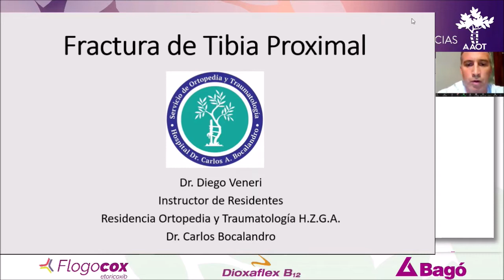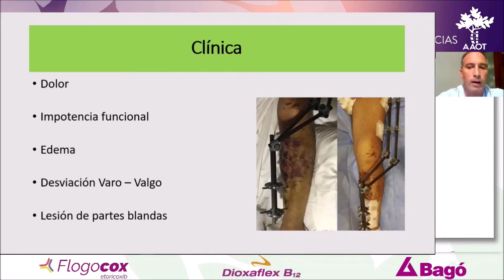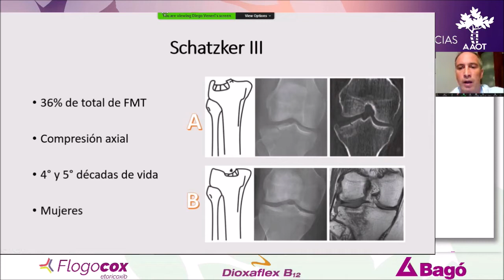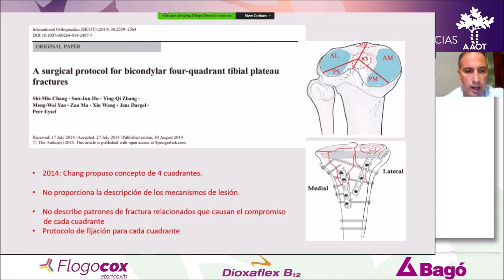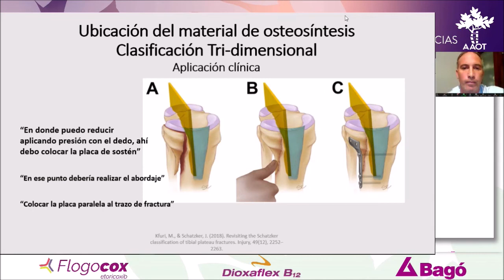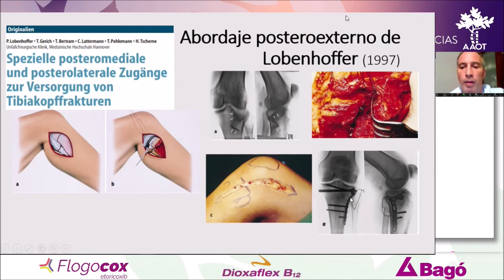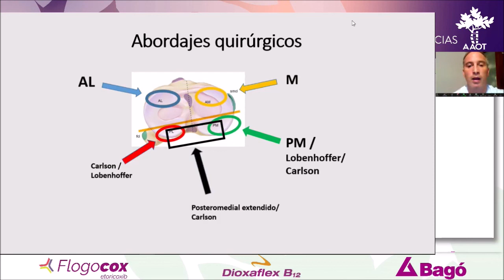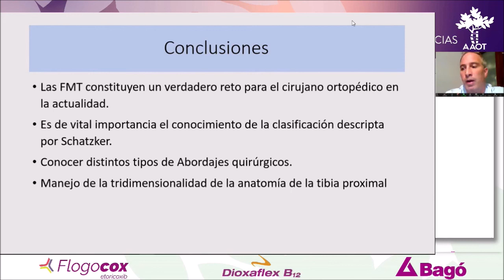Fractura del Platillo Tibial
En el marco de las Jornadas Inter Residencias desarrollada el 28/5/21, el Dr Diego Veneri, Instructor de Residentes del Servicio, presento una actualización del tema. Les compartimos la misma.